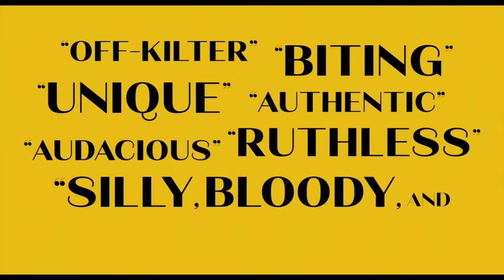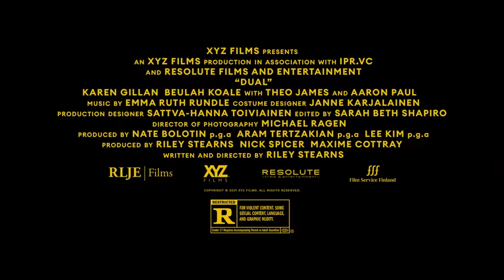DUAL Trailer (2022) Karen Gillan, Theo James, Aaron, Paul Movie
DUAL Trailer (2022) Karen Gillan, Theo James, Aaron, Paul, Sci-Fi, Thriller Movie